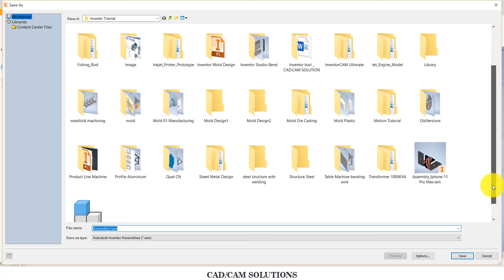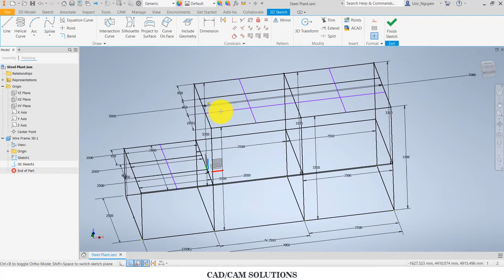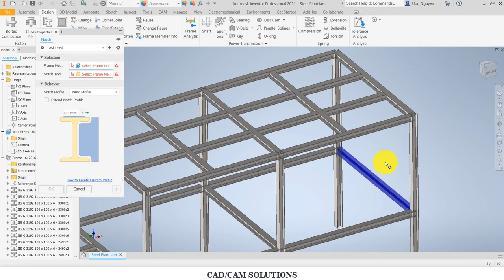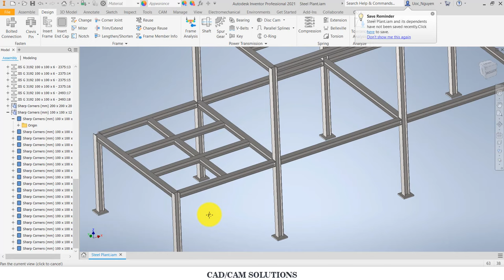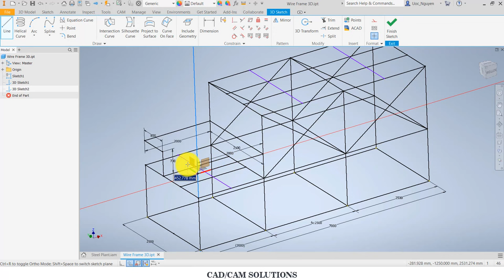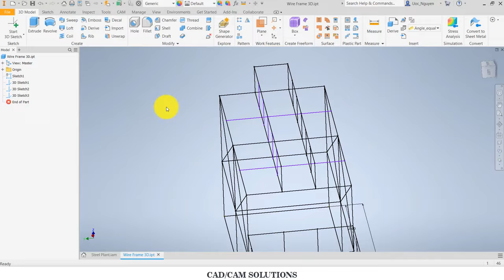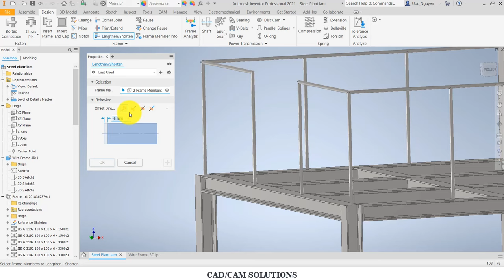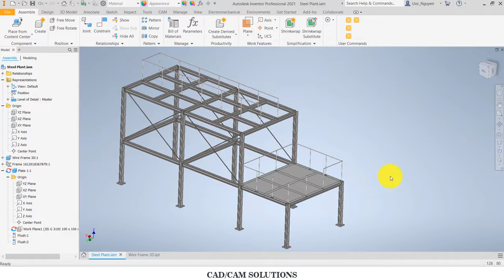Inventor 2021 Tutorial #221 | Frame Design - Steel Structure Plant manufacturing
Cung cấp bản quyền phần mềm Inventor
Đào tạo phần mềm Inventor
Tạo post processor Inventor HSM
Skype: henrynguyen866
Thanks !